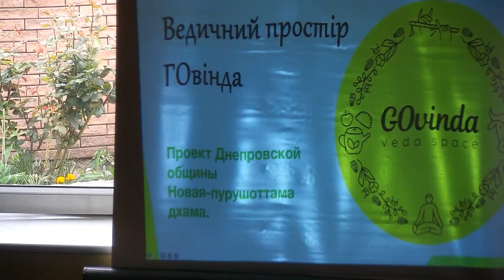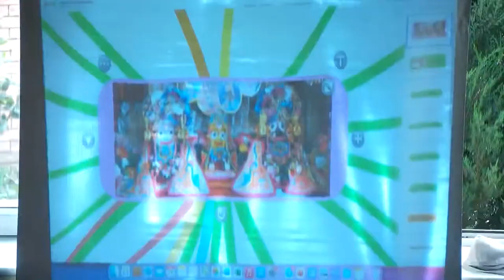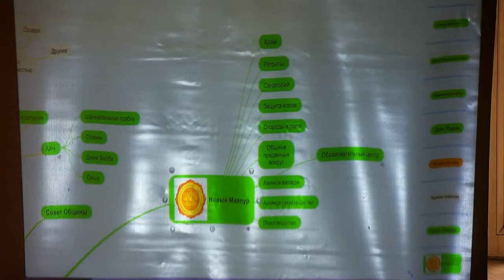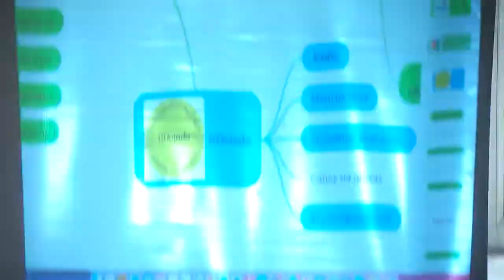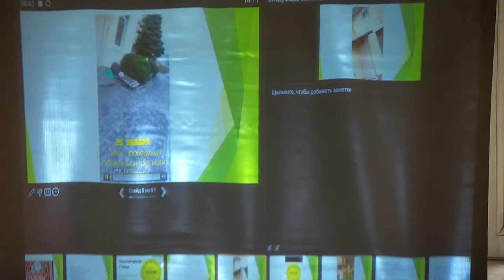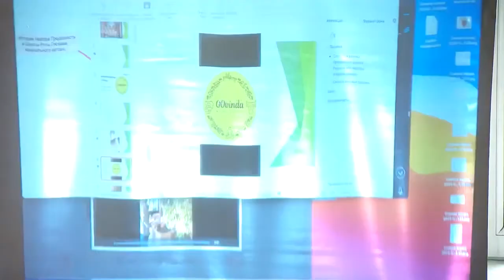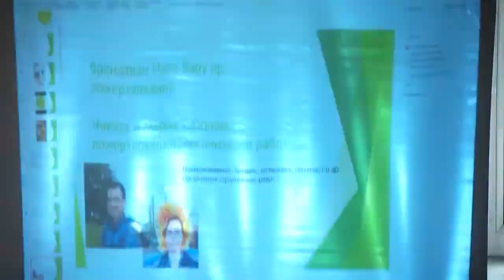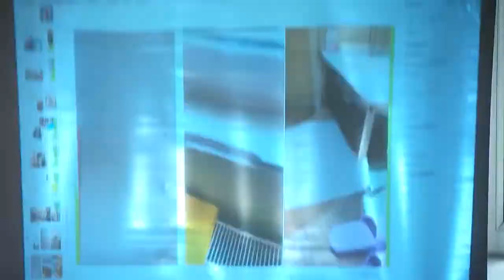Нью Пурушоттама Кшетра - Зустріч Ятри. Дніпро 28.04.2024